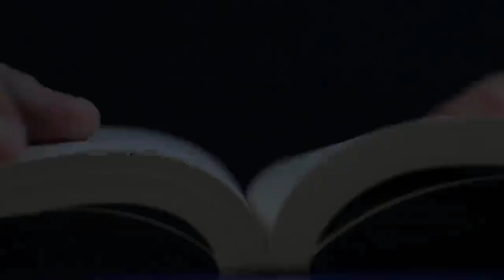7th English Term 1 Unit 3 Supplementary Taking The Bully By The Horns QR Code Video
7th English Term 1 Unit 3 Supplementary Taking The Bully By The Horns QR Code Video